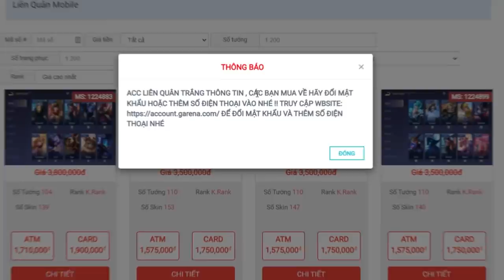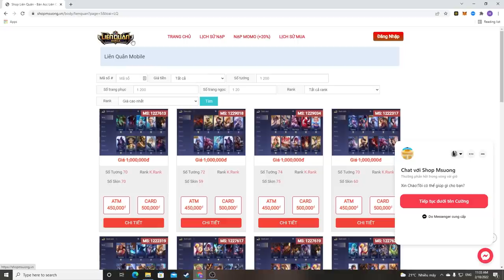Tuyệt Đỉnh Lật Kèo - Team Địch Không Cho MSuong Ăn 1 Con Bùa Nào Cả! | MSUONG CHANNEL